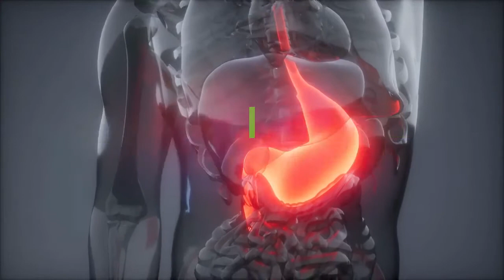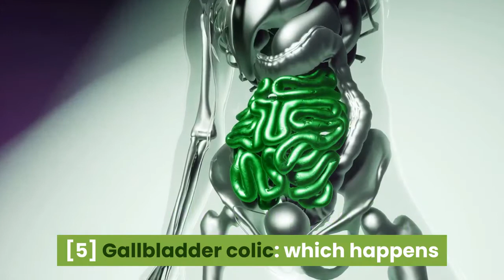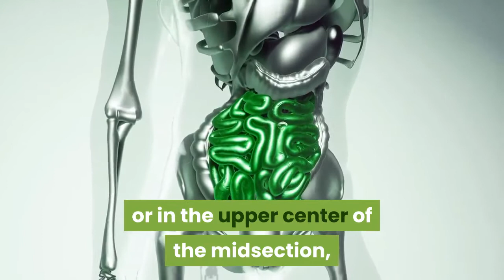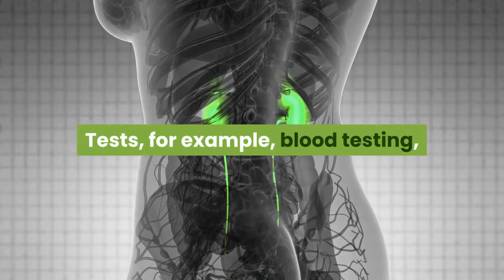what causes abdominal colic